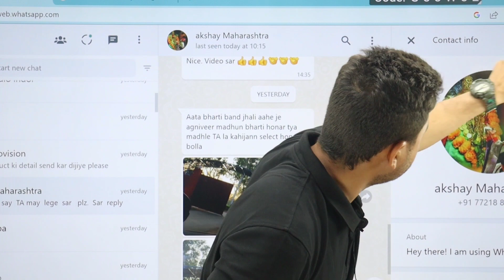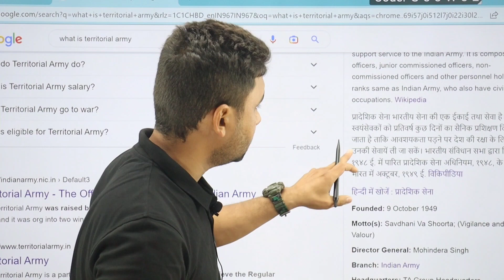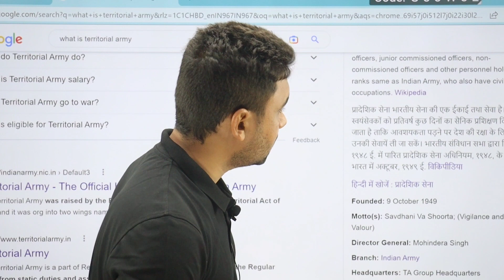January 4, 2023🤔Territorial आर्मी अब Agniveer के तहत|TA भर्ती NEWS TODAY